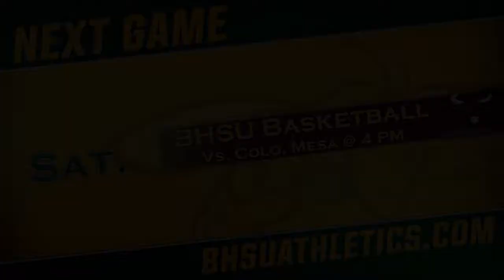Yellow Jacket Men's Basketball Vs. Colorado Christian Feb. 10 2018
Highlights from the February 10th game against Colorado Christian University Men's Basketball. Yellow Jackets went on to top the CCU Cougars 97 to 73.